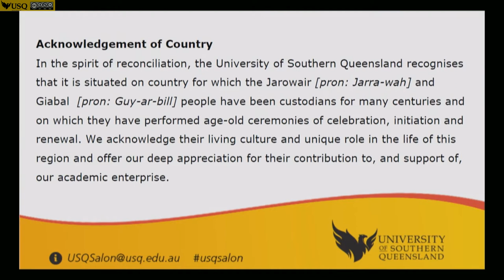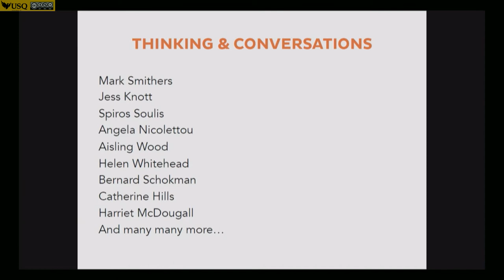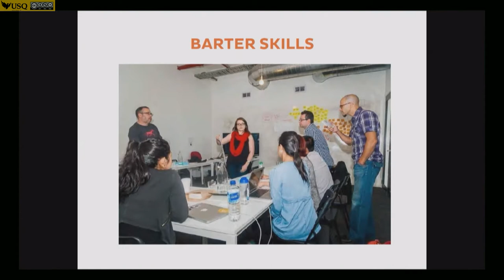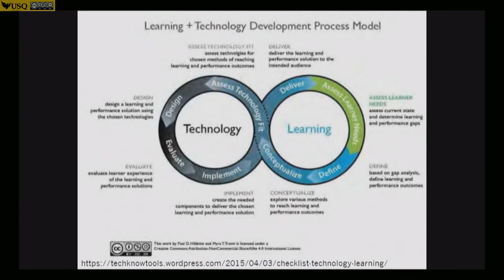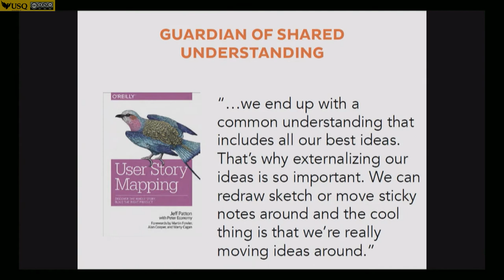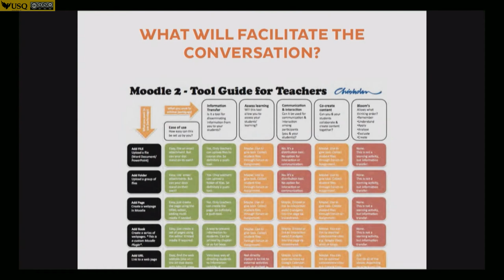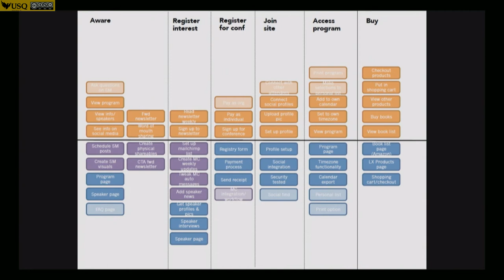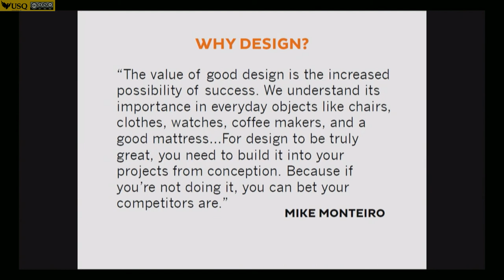USQ Salon Series: Joyce Seitzinger, Academic Tribe 18 July 2017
Title: Leading the design of learning experiences. During this seminar Joyce discusses the emerging practice of learning experience design, combining  methods from user experience design and service design with traditional learning desigh to provide a puposeful design approach that helps us work in this challenging environments